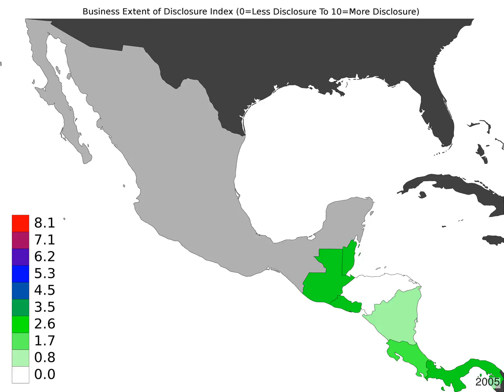Central America - Business Extent Of Disclosure Index - Timelapse